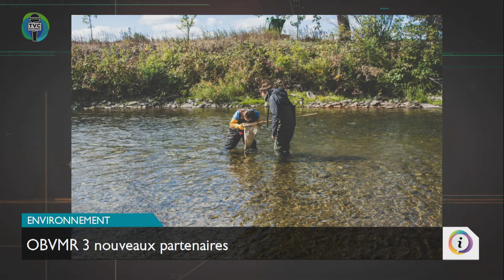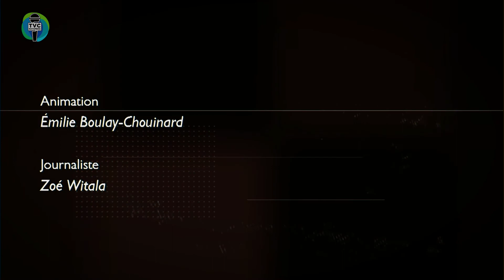Info.TVC L'HEBDO - Édition du 12 février 2021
Émission Info.TVC L’HEBDO du 12 février 2021.
Actualitées matapédienne.

Invité(e)s :
 Chantale Lavoie – Préfet – MRC de La Matapédia
 Vanessa Lamarre - Animatrice en loisirs au Service des loisirs – Ville de Causapscal
 Karine Lévesque - Agente de communication et de développement – Diffusion Mordicus

Équipe de production :
 Francis Pelletier - Caméraman monteur et coréalisateur